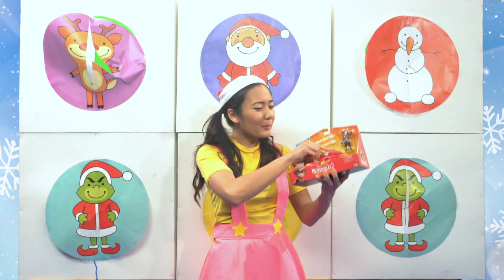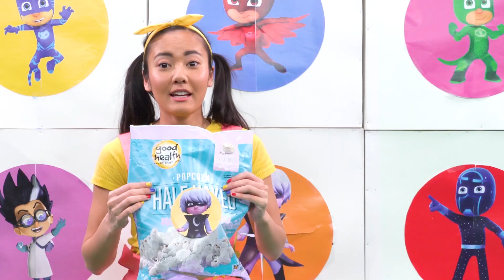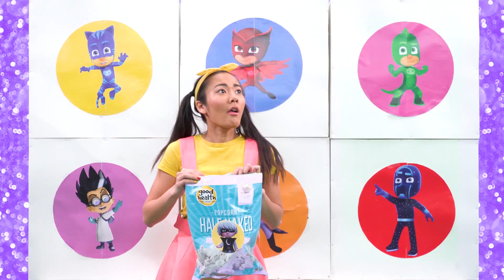Santa Giant Smash Game with The Grinch and Ellie Sparkles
It's Santa's Giant Smash Game and Ellie Sparkles has to stop The Grinch from taking all of the Christmas toys!